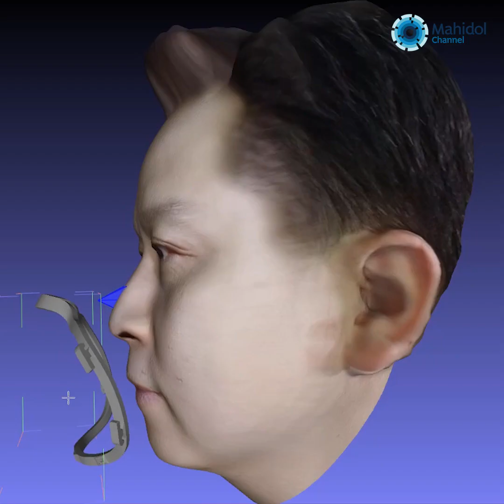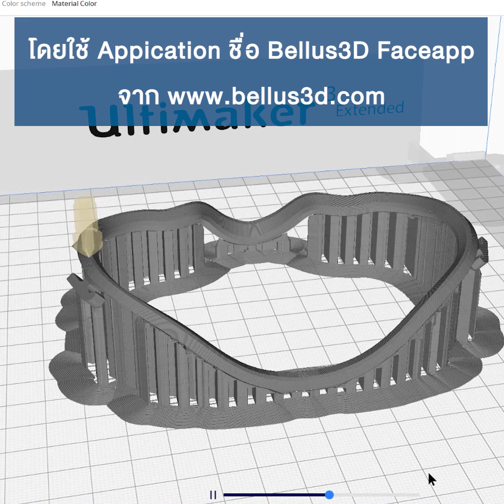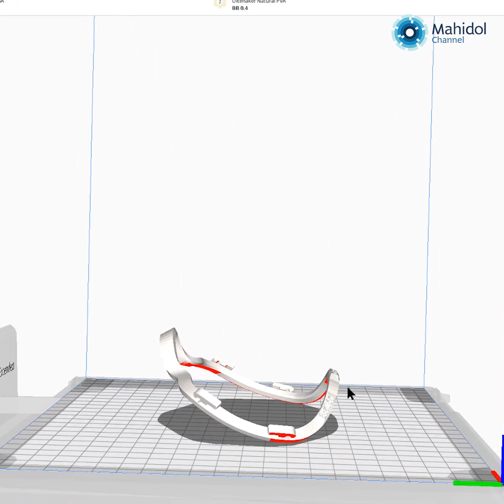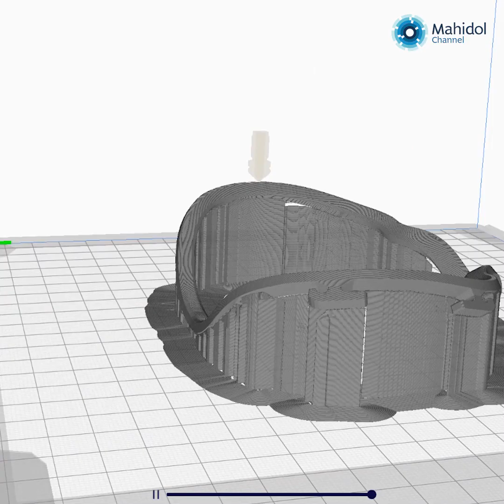อุปกรณ์กระชับหน้ากากอนามัย จากคณะทันตะฯ ม.มหิดล | ปัญญาของแผ่นดิน: นวัตกรรมสู้โรค COVID-19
จากการระบาดของโรค COVID-19 ทั่วโลก ทำให้จำนวนหน้ากากอนามัย และหน้ากาก N95 ขาดตลาด ส่งผลกระทบต่อประชาชน รวมไปถึงบุคลากรทางแพทย์ที่ต้องรักษาใกล้ชิดกับผู้ป่วยโรค COVID-19 โดยตรงก็ได้ ผลกระทบจากการขาดแคลนหน้ากาก N95 เช่นกัน MU Digital Team ที่ก่อตั้งโดยอาจารย์ นักศึกษา บุคลากรจากคณะทันตแพทยศาสตร์ ม.มหิดล จึงมีแนวคิดในการผลิต อุปกรณ์กระชับหน้ากากอนามัย เพื่อเพิ่มประสิทธิภาพการป้องกันโรค COVID-19 ให้ดียิ่งขึ้น โดยโครงการวิจัยดังกล่าวมุ่งหวังในการผลิต “อุปกรณ์กระชับหน้ากากอนามัย” แบบอุตสาหกรรม สำหรับประชาชนได้ใช้อุปกรณ์กระชับหน้ากากในวงกว้างต่อไป

คณะวิจัย ได้แก่
ผศ.ร.ท.ทพ.ชัชชัย คุณาวิศรุต
รักษาการแทนรองอธิการบดีฝ่ายกิจการนักศึกษาและศิษย์เก่าสัมพันธ์ อาจารย์ประจำภาควิชาทันตกรรมทั่วไปขั้นสูง  คณะทันตแพทยศาสตร์ ม.มหิดล

นายกานต์ เลาห์วีระพานิช
ทันตแพทย์ ผู้สำเร็จการศึกษาจากหลักสูตรนานาชาติ สาขาวิชาทันตกรรมรากเทียม  ปีการศึกษา 2562

นายวรวีร์ เหล่าวรวิทย์

นายวรภัทร จรางกุล
นักศึกษาปริญญาโท สาขาวิชาทันตกรรมรากเทียม (หลักสูตรนานาชาติ)
According to COVID-19 pandemic, the world is facing a shortage of surgical masks and N95 mask. The effect is not only to the public, but to the doctors who are at the front-line caring for COVID-19 patients as well.

MU Digital Team, which has been founded from lecturers, students, and academic staff from Faculty of Dentistry, Mahidol University, then came up with an idea in producing a face mask fitter to increase the COVID-19 protection efficiency of a normal face mask.

The objective of this research project is to scale up manufacturing of the “Face Mask Fitter” for general public use.

The research team consists of
1. Assist Prof. Dr. Chatchai Kunavisarut, Assistant Dean for International Relations and Instructor in Hospital Dentistry Department, Faculty of Dentistry, Mahidol University;
2. Dr. Kan Laohverapanich, DDS., M.Sc., Master of Science Program graduate in Implant Dentistry (International Program), 2019;
3. Dr. Vorawee Laovoravit, DDS., M.Sc. Master of Science Program graduate in Implant Dentistry (International Program), 2019
4. Dr.Worapat Jarangkul, DDS., Master degree student of Implant Dentistry (International Program)

คณะทันตแพทยศาสตร์ ม.มหิดล